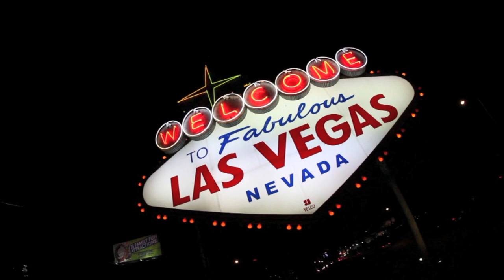Collegiate Wake Championships 2012 Teaser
Welcome to Las Vegas Navada Wakeboarders! This is going to be huge! Watch the video and you will see the resort, the lake, and the tow boat.

Big thanks to all the people who put in so much time and effort into making this event happen.

This is setting a new mark and showing why the Collegiate Wake Series is the future of College Wakeboarding.

Thanks to Buywake.com, GoPro, Axis Wake, Boulder Boats, Red Bull, Ten-80, Kicker, Elevated Clothing, FlightLinez, CWB and all the local support and help!